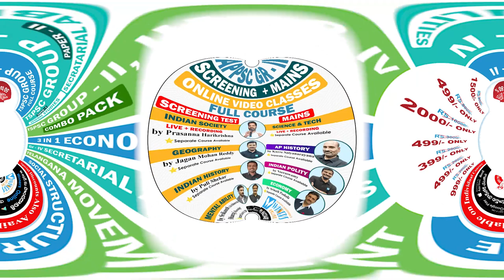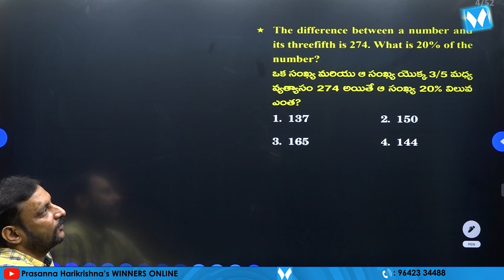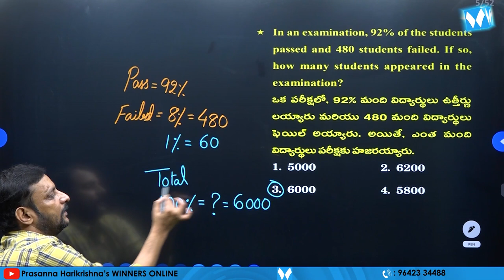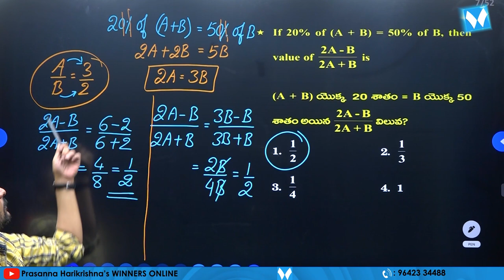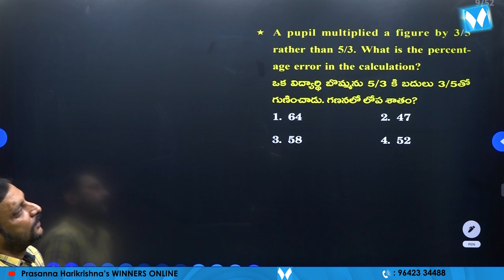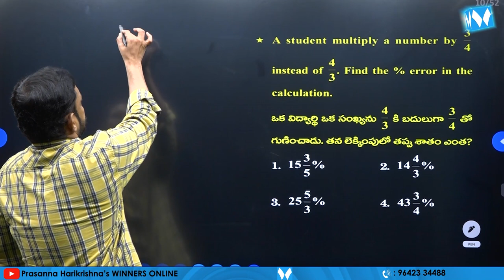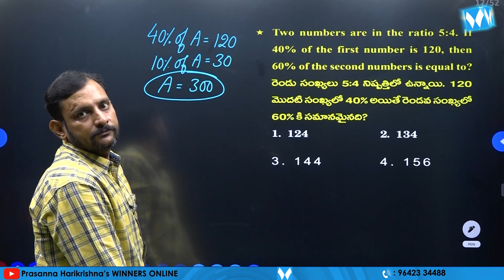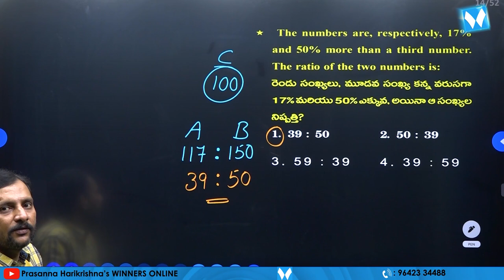ARITHMETICTRICKS | PERCENTAGES | SRIKANTH SIR | WINNERS ONLINE